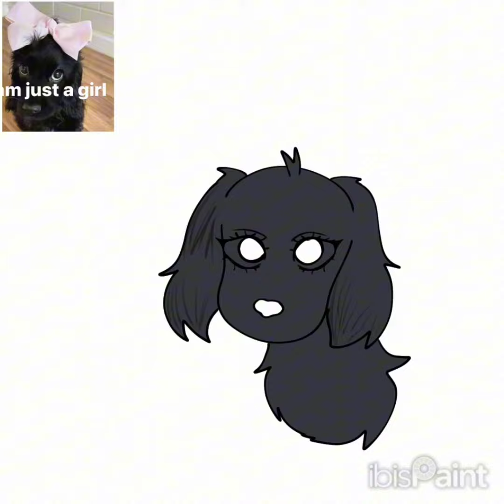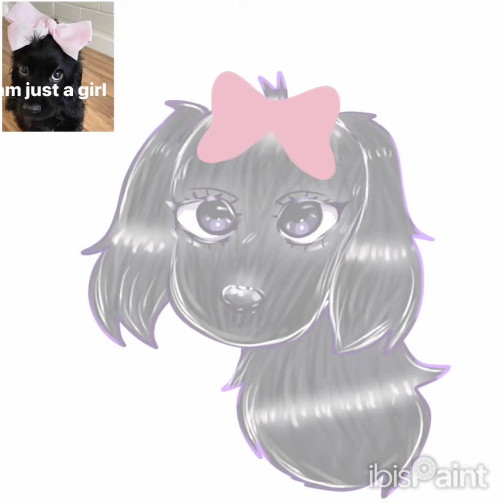🐶✨️Cachorrinha com laço🎀💅 - Ibis Paint X